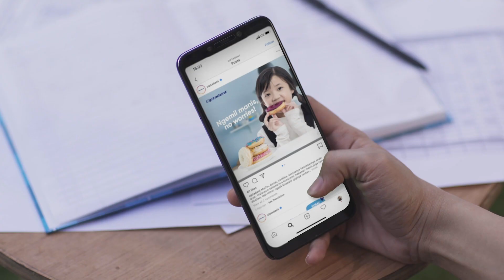Jangan Patah Semangat ya, Bu. Ada IbuKuatkanIbu!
Tak terhitung berapa banyak bisnis yang terpaksa gulung tikar karena imbas pandemi. Kita yakin ada beberapa dari Ibu-ibu di sini yang mengalami hal serupa. Jangan merasa semua sia-sia ya, Bu. Pasti akan ada jalannya lagi untuk bisa memiliki usaha lagi.

Kunci dari semua ini adalah: Jangan patah semangat. Ibu-ibu di seluruh Indonesia siap bahu-membahu untuk saling memberikan semangat dan mendukung!

Jangan lupa tulis Surat Semangat Ibu di website resmi kami ya untuk saling menguatkan ibu-ibu lainnya.